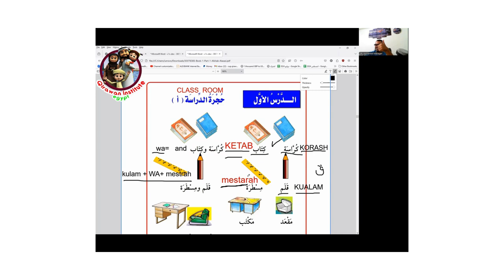Top 10 Basic Arabic Words and Phrases | Arabic E-Learning 2024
Welcome to Top Quran & Arabic Disabilities Tutor 2024! Our channel is your ultimate resource for mastering Quran recitation, Tajweed, and the Arabic language online. Whether you’re looking to improve your Quranic skills, perfect your Tajweed, or learn Arabic, our expert-led lessons are designed for all skill levels.

We specialize in providing personalized tutoring with a focus on learning disabilities, ensuring that every student gets the support they need. Explore our advanced Quranic studies and in-depth Tajweed techniques as you join a thriving community of learners from around the world.

Empower yourself with the best resources in 2024 and elevate your Quranic understanding and Arabic proficiency with us!